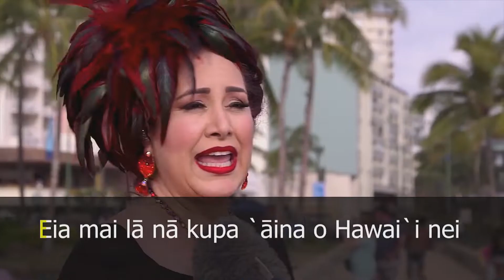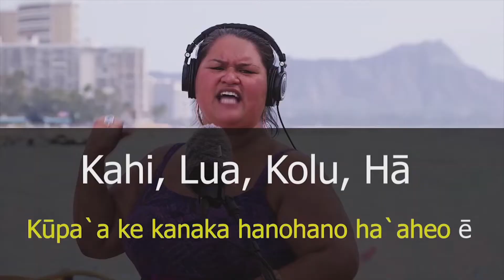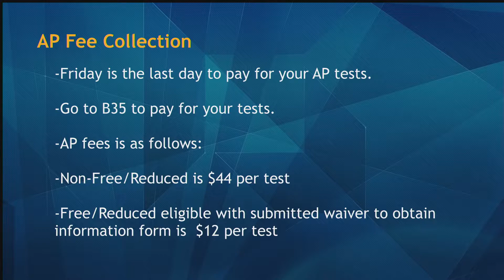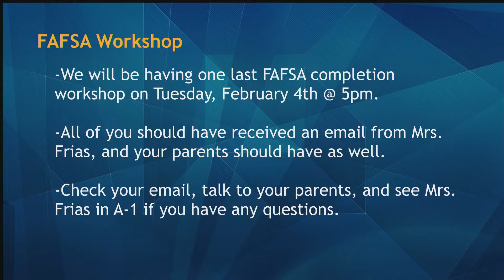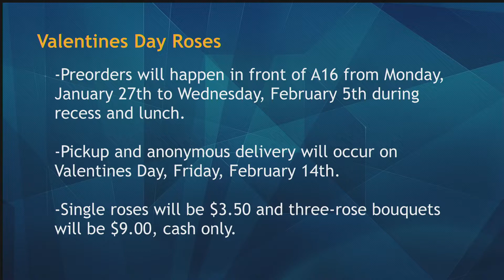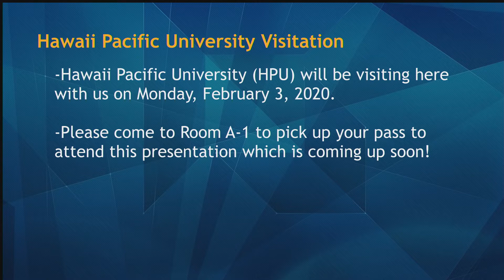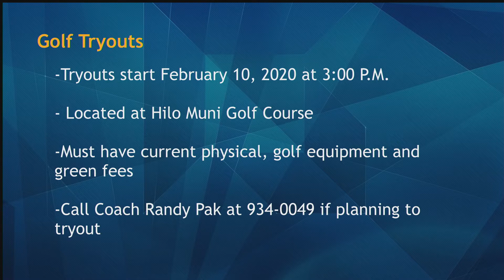02/03/2020 KVIKS TV Morning Bulletin